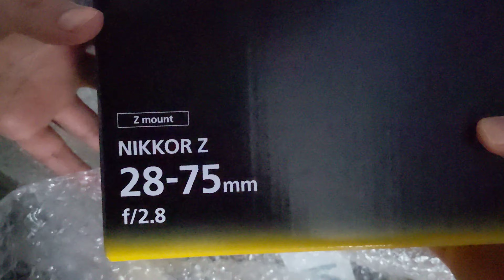Quick unboxing (no commentary) Nikon 28 - 75 / 2.8 Z mount.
This is just a quick unboxing of the Nikkor 28-75 / 2.8 (the tamaron twin according to some pre-reviews) I literally got it few minutes ago.
I thought alot before making this purchase, but i'll test it and see if i'll be keeping it.